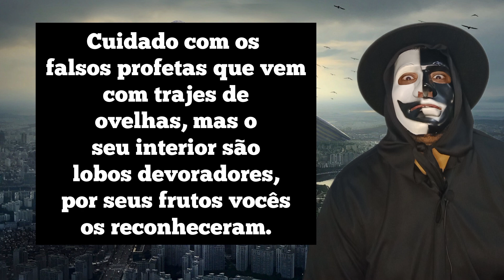as loucuras dos fanáticos nas igrejas, pessoas, sem noção e discernimento...